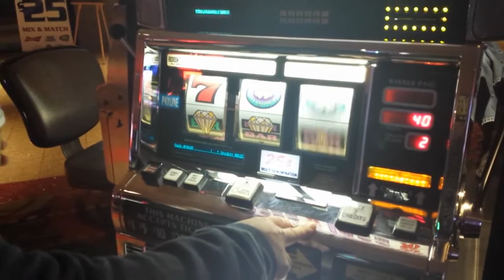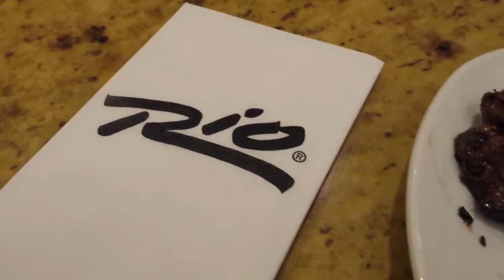Vegas Trip / Grand Canyon Tour - 12/2016